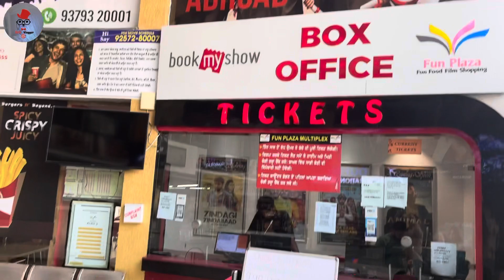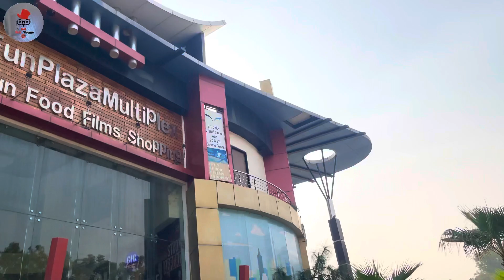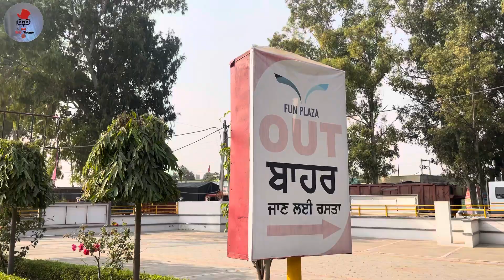Fun Plaza Mall Kotkapura(Punjab)/ ਛੋਟਾ ਅਤੇ ਸੁੰਦਰ ਫ਼ਨ ਪਲ਼ਾਜਾ ਮਾਲ ਕੋਟਕਪੂਰਾ(ਪੰਜਾਬ)